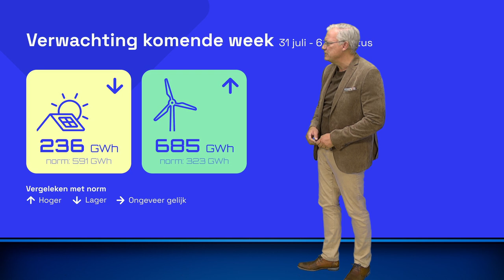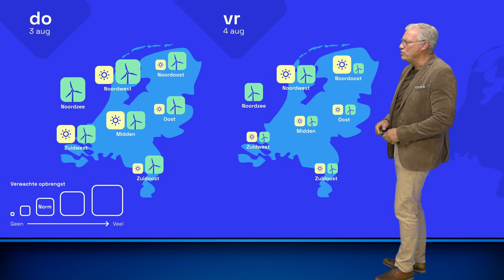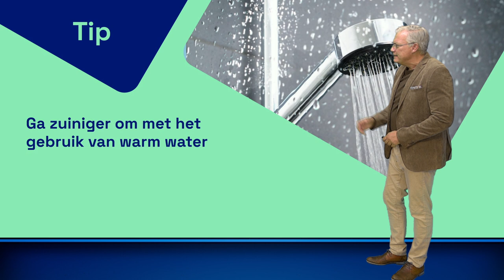Energieweerbericht: we moeten het van windenergie hebben